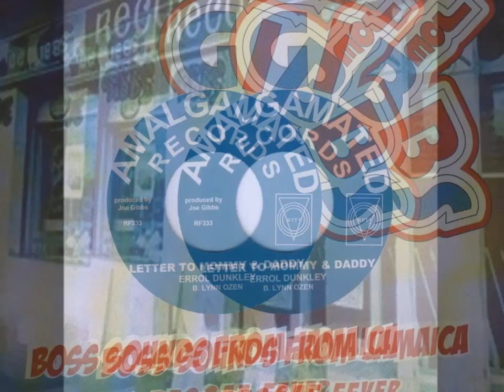Errol Dunkley - Letter To Mommy And Daddy